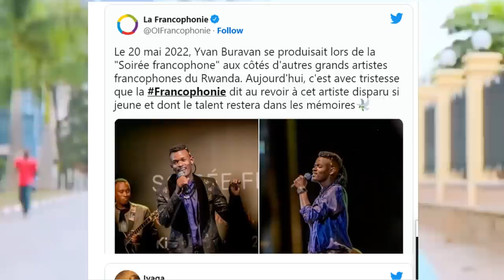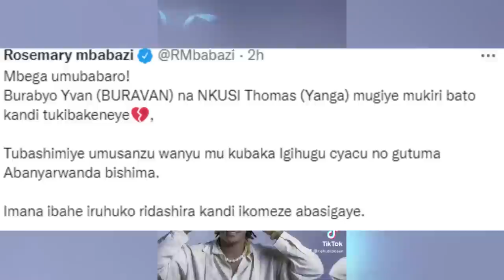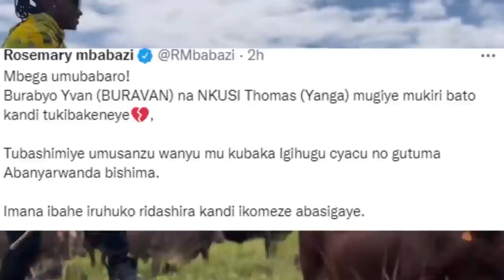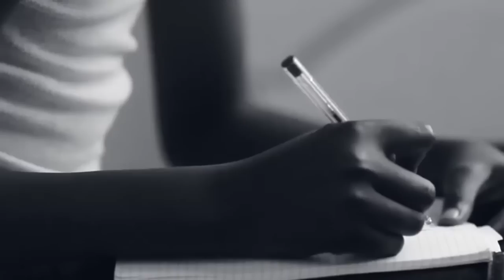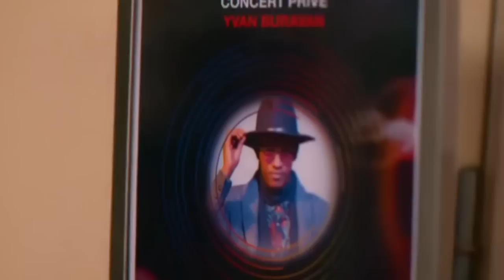Mwana wanjye UPFUYE KARE😳ABABYEYI BA BURAVAN KUBYAKIRA BYABANANIRANYE😳UBUTUMWA BWABO BAMUSERAHO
Inkuru y'UKURI ku rupfu rwa YVAN BURAVAN😭💔Ubuzima bwe n'ICYAMWISHE biteye ikiniga|YASHENGUYE BENSHI
UMWUKA WE WANYUMA Ku Isi💔| Ukuri Ku Rupfu Rwa YVAN Buravan| Uko Byagenze| Amateka ye Yose
💔 Ikihishe Inyuma y'Urupfu Rwa YVAN BURAVAN 💔||Thank you BIGTIME Burabyo 💔 TOO YOUNG TO GO 💔💔💔💔💔💔💔💔💔
YVAN Buravan💔KINGDOM, LYSE, & KADOGO REKA NKUBYINIRE// 😭
💔IBIHE bye BYANYUMA| AMATEKA yaranze BURAVAN Umuziki,Umuco, kurwara CANCER| RUHUKIRA MU MAHORO YVAN😔
Urarira niwumva amagambo ya nyuma Yvan Buravan yavuze agiye gupfa|| Umva ibyo yabwiye.